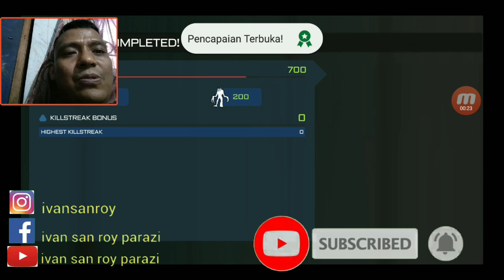Game Tembak Terbaik !!! | Android Offline 180 MB | REACTION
Game Tembak Terbaik | Android Offline 180 MB